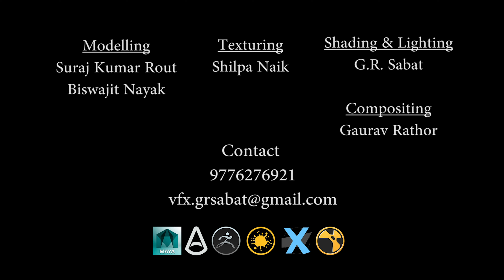Reptile Demoreel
This is reptile demoreel of our work from the Bengali movie called "Amazon Obhijaan". This is the work of our team, which was done while working under Famous Studios, Mumbai.